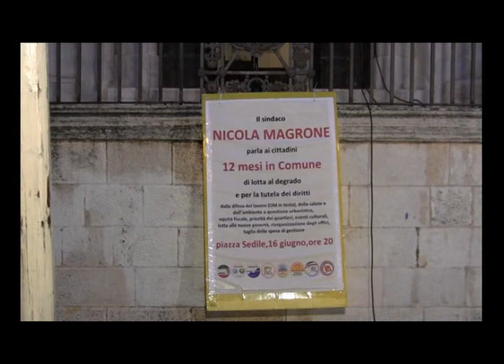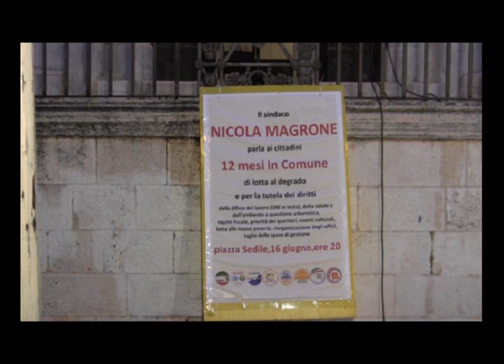Tersan e cattivi odori: comizio del sindaco di Modugno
(Comizio di Nicola Magrone, del 16 giugno 2014) Se i cattivi odori continueranno ad ammorbare Modugno anche questa estate lo si deve all'approvazione da parte della Provincia di Bari della richiesta di proroga avanzata dalla Tersan Puglia spa: ulteriori 90 giorni, rispetto alla scadenza del 30 giugno, per poter ottemperare all'adeguamento degli impianti, imposto con diffida dallo stesso Ente per superare le criticità rilevate da Arpa lo scorso febbraio. La Provincia, competente a disporre e aggiornare l' autorizzazione con cui Tersan ha potuto e può continuare la produzione, ha concesso l'ulteriore proroga, in occasione di una conferenza di servizi. L'amministrazione comunale di Modugno in quella sede ha dichiarato che la proroga, per la numerosità delle attività da porre in essere, è plausibile solo se finalizzata al reale raggiungimento del contenimento degli odori molesti ed ha richiamato l'attenzione della società sullo stato di grande disagio arrecato alla popolazione. Modugno ad avere un'aria respirabile. La proroga ha un senso solo se conduce ad un risultato definitivo e non può essere una delle tante finora concesse. É certamente vero che la questione dei rifiuti riveste un interesse pubblico, ma anche la qualità della vita dei cittadini di Modugno è questione di interesse pubblico.